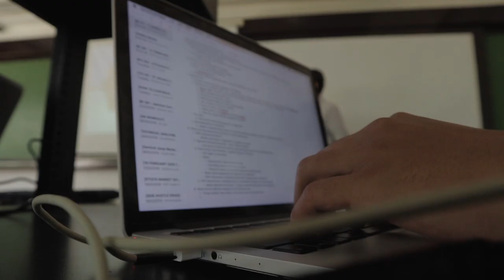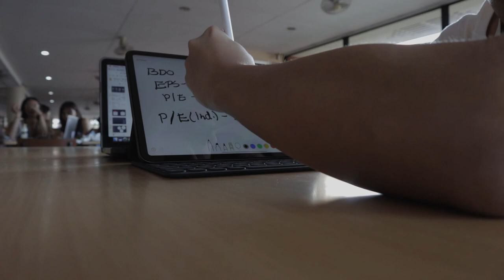A (Mon)Day in My Life in Ateneo de Manila University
Wow! This was more difficult to film that I expected, especially since I had to haul around a camera that needs to be pointed at my face. Anyway, at least now you guys get to see what I always mean by "acads" when I apologize for my lack of uploads. I hope this "day in my life" video would show you guys how life is in Ateneo de Manila University. Hopefully I can make more videos that show a better picture soon.

I'm still deciding on the next video I'll be making but I'm leaning towards the topic of NMAT because at the time of this upload, it's been a week since I got the results.

My Gear!
Camera Microphone
Desk Microphone
Laptop for Editing

An info sheet about me: I am currently in my senior year of the course BS Biology in the Ateneo de Manila University. I took this pre-med course because I want to be a doctor in the near future.